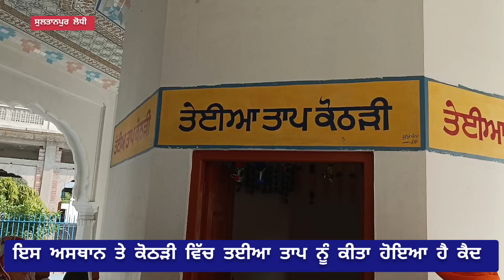ਪੰਜਾਬ ਵਿੱਚ ਤਈਆ ਤਾਪ ਨੂੰ ਇਸ ਗੁਰੂ ਘਰ ਕੋਠੜੀ ਚ ਕੀਤਾ ਹੋਇਆ ਹੈ ਕੈਦ,ਸਾਲ ਚ ਸਿਰਫ 15 ਦਿਨ ਲਈ ਕੀਤਾ ਜਾਂਦਾ ਹੈ ਅਜ਼ਾਦ